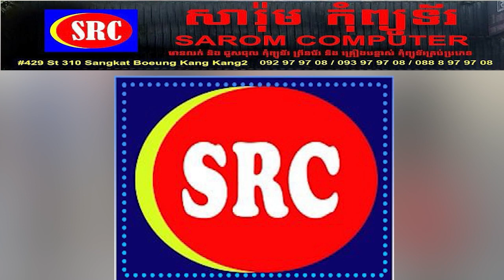សហភាព​អឺរ៉ុប​រៀបចំ​កិច្ចប្រជុំ​យុទ្ធសាស្ត្រ ខណៈ​ក្ដីបារម្ភ​កើនឡើង​ខ្លាំង​ជុំវិញ​ករណី​ឆ្លង COVID-19